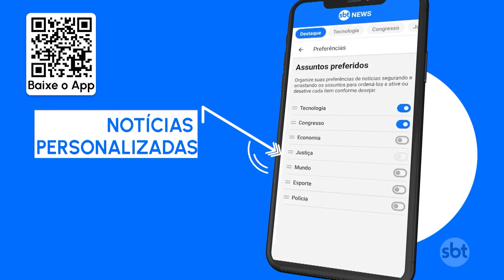Agentes da Guarda Civil são baleados em tentativas de assalto | SBT Brasil (11/06/24)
Dois agentes da Guarda Civil foram baleados em duas tentativas de assalto, em regiões diferentes de São Paulo, na noite de segunda-feira (10). O intervalo entre os crimes foi de apenas 30 minutos.